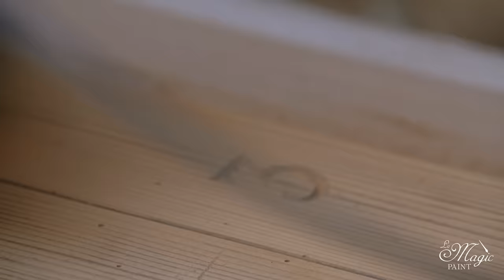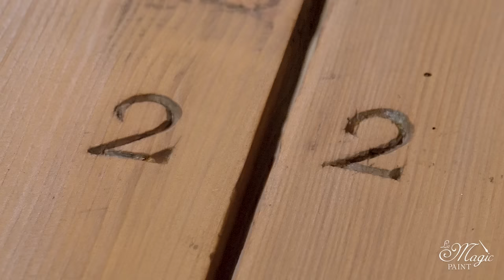Restauro e recupero di 1 Tavolo allungabile!Chalk paint per il fai da te ®️,DIY Elisa & Magic Paint!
Ho questo stupendo tavolo che può allungarsi fino a 3 metri,
richiudendolo però diventa una fantastica consolle.
Ho deciso quindi di fare un restyling, di riportare il piano a legno grezzo
parto quindi carteggiando con la levigatrice i vari pezzi che compongono il tavolo

Pulisco poi le rotelle e le parti metalliche sotto le gambe
con aceto e sale

Sul bordo ho deciso di decorare il tavolo applicando
il fregio "Crystal" @woodubendmouldings4330
darò poi due mani di Nuit Parisienne Magic Paint

Sul ripiano per proteggerlo stenderò
Il Marrons Glaces Satin Magic Paint

Farò un leggero decapè in alcuni punti
ed infine stenderò Magic Water, l’idrorepellente Magic Paint

0:00 - Introduzione
2:23 - Levigare il piano del tavolo
6:01 - carteggiare o sverniciare?
7:47 - Rifinire le parti sotto
8:38 - Pulire le gambine con aceto e sale
10:26 - Applicare il fregio Crystal Woodubend
20:14 - Prima mano di Nuit Parisienne Magic Paint
223:20 - Seconda mano di Nuit Parisienne Magic Paint
24:25 - Mano di Marrons glaces Satin Magic Paint
35:25 - Creare un leggero Decapè
38:29 - Stendere “Magic Water” l’idrorepellente Magic Paint

🌍 - DOVE ACQUISTARE -
Per acquistare i prodotti della linea Magic Paint online clicca qui:

🫵🏻 - CONTATTI -
Elisa & Magic Paint
Statale per Spineto 61int2
10081 Castellamonte (TO)
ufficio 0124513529